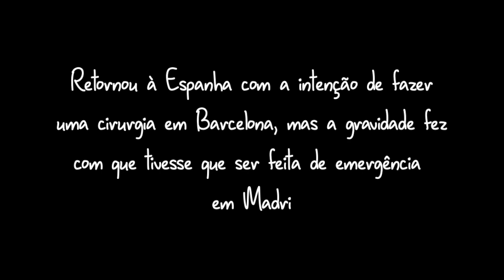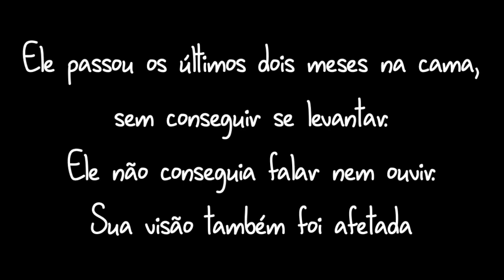Santo Ezequiel Moreno: memento vívere. 6. A via Dolorosa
Sexto capítulo da vida de Santo Ezequiel Moreno (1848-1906) em desenho animado. Santo Ezequiel foi diagnosticado com câncer palatino-nasal maligno em Bogotá. Retornou à Espanha com a intenção de fazer uma cirurgia, mas a gravidade adiantou o procedimento de urgência. Nos seus últimos dias em Monteagudo (Navarra, Espanha), Ezequiel nunca perdeu o rosto sereno. Confessava-se diariamente, rezava o terço, assistia à missa pela janela que abrira no seu quarto para ver a Virgem do Caminho. Ele passou os últimos dois meses na cama, sem conseguir se levantar, assim como sem poder falar nem ouvir. Sua visão também foi afetada. Ele morreu em 19 de agosto de 1906 acariciando uma imagem da Virgem.